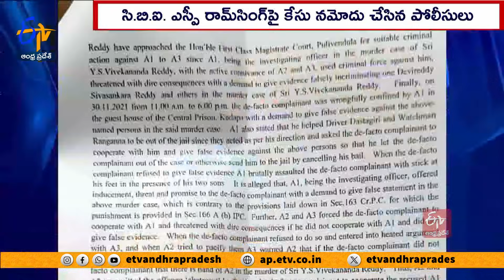Police Case Filed Against CBI SP Ramsingh | Including Sunitha-Rajasekhar Reddy | Viveka Murder Case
మాజీ మంత్రి YS వివేకానందరెడ్డి హత్య కేసులో కొత్త మలుపు తిరుగుతోంది. వివేకా కుమార్తె సునీత, ఆమె భర్త రాజశేఖరరెడ్డి, కేసు దర్యాప్తు చేపట్టిన C.B.I. ఎస్పీ రాంసింగ్ పై పులివెందుల పోలీసులు కేసు నమోదు చేశారు.

వివేకా హత్యకేసులో కొందరు తనను బెదిరిస్తున్నారని ఆయన P.A. కృష్ణారెడ్డి గతంలో పులివెందుల కోర్టును ఆశ్రయించారు. కొందరు నేతల పేర్లు చెప్పాలని C.B.I. అధికారులు ఒత్తిడి చేస్తున్నట్లు పిటిషన్‌లో పేర్కొన్నారు. హత్య కేసులో పులివెందులకు చెందిన కొందరు నాయకుల ప్రమేయం ఉందనేలా సాక్ష్యం చెప్పాలని.. ప్రత్యేకించి S.P. రాంసింగ్ ఒత్తిడి తెస్తున్నారని వివరించారు.

C.B.I. అధికారులకు అనుకూలంగా సాక్ష్యం చెప్పాలని వివేకా కుమార్తె సునీత, అల్లుడు రాజశేఖరరెడ్డి తనపై ఒత్తిడి తెచ్చారని ఆయన ఆరోపించారు. న్యాయం చేయాలని అప్పట్లోనే ఎస్పీగా ఉన్న అన్బురాజన్‌ను కలిసి వినతిపత్రం అందజేశారు. రక్షణ కల్పించాలని పోలీసులను కోరినా ప్రయోజనం లేకపోవడంతో కోర్టును ఆశ్రయించాల్సి వచ్చిందని పిటిషన్‌లో పేర్కొన్నారు. దీనిపై విచారణ చేపట్టిన కోర్టు. కృష్ణారెడ్డి ఫిర్యాదుపై విచారణ చేపట్టి. సునీత, రాజశేఖరరెడ్డి, రాంసింగ్ పై కేసు నమోదు చేయాలని ఆదేశించింది.